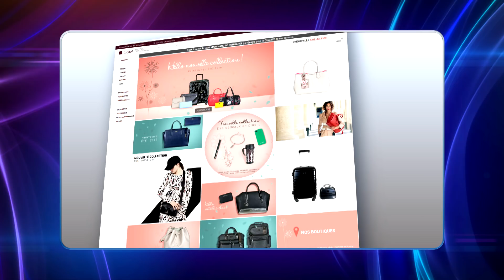QPUC - Quatre à la suite - 05-07-2018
Revivez l'épreuve du quatre à la suite  du 05 juillet 2018